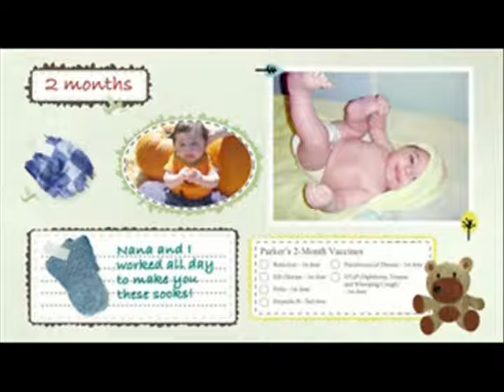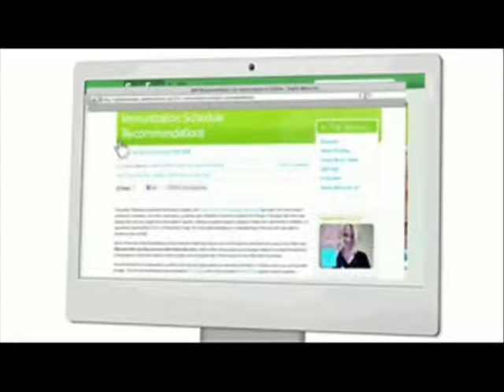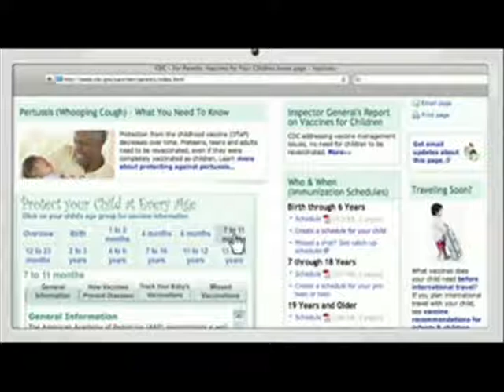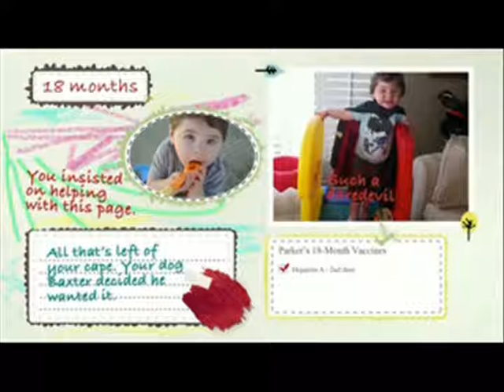Parker's Baby Book - Follow a Healthy 2-yr-old who had all of his Vaccinations! HamCoHealth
For parents there's no greater joy then watching your child grow up happy and healthy. That's why most parents choose the safe, proven protection of vaccines. Flipping through this baby book, you can learn what vaccines babies need, when they're needed, and why it's so important to follow CDC's recommended immunization schedule. Immunization gives you the power to protect your baby from 14 serious childhood diseases by age 2.